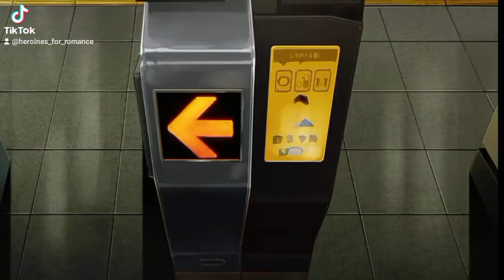Fall in Love Alone [ short AMV Tribute for Anzu and Kazuki ] Romantic Killer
Editor
Personally made and uploaded first on Tiktok